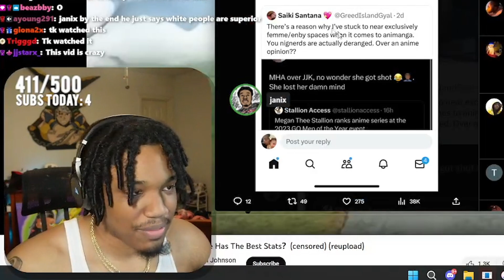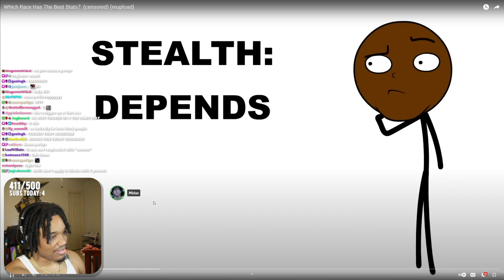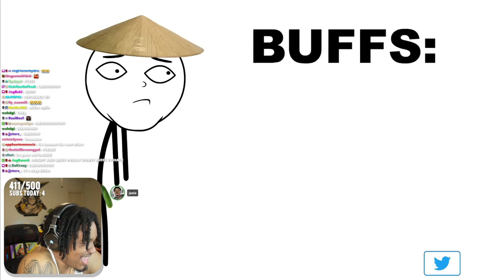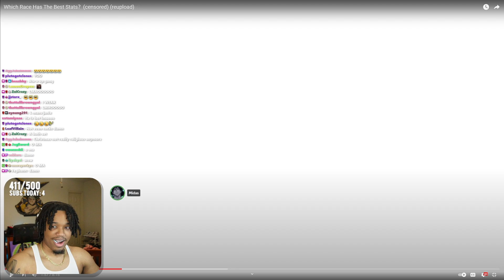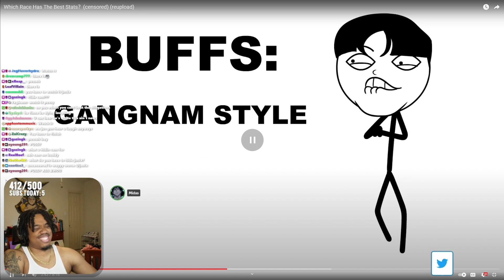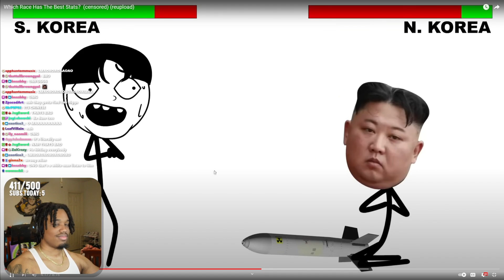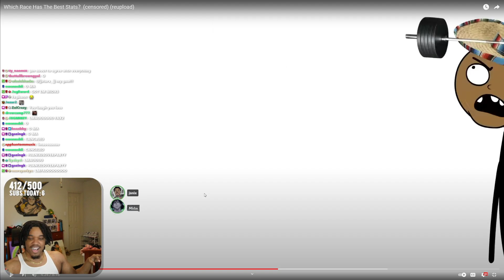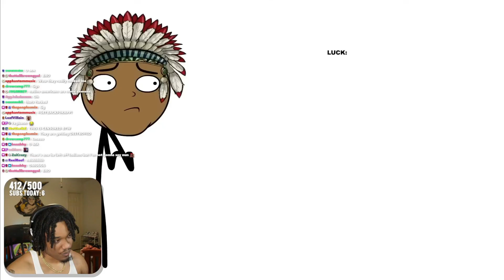I Found The Most RACIST Video On YouTube